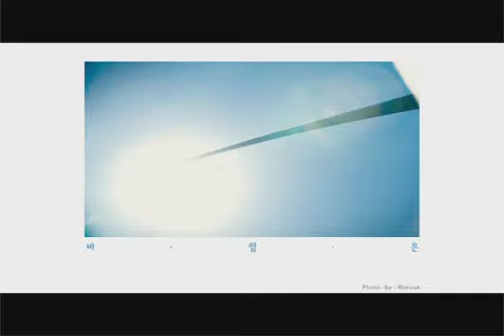Yuna Kim CM - Hauzen photo